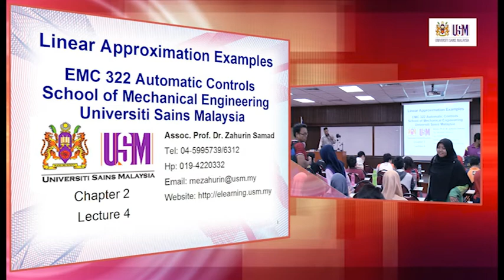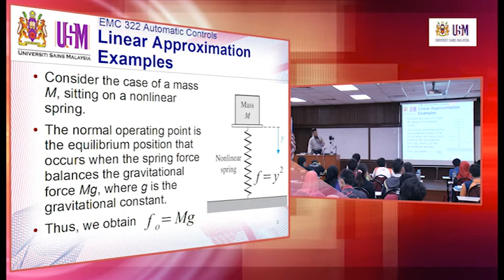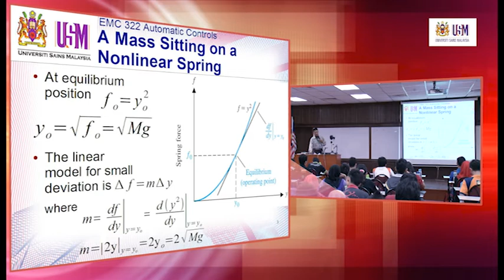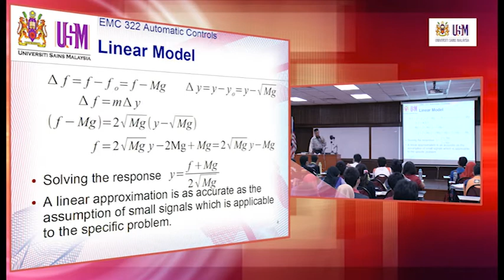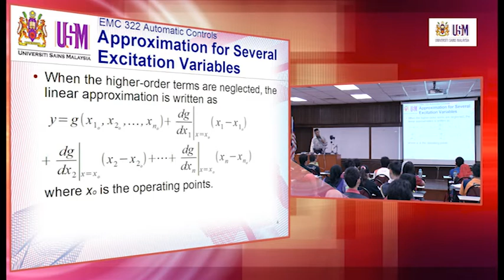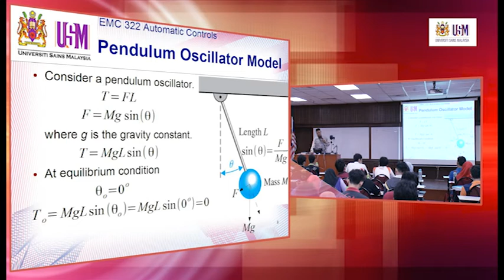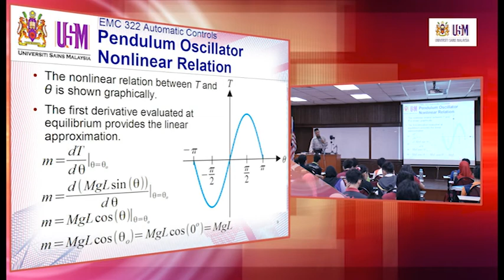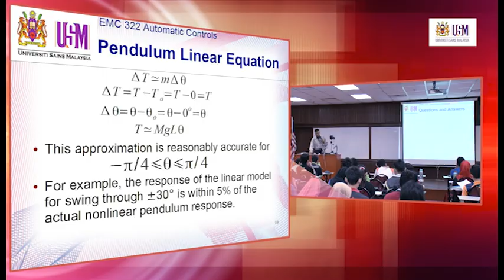EMC322 Lecture 27 February 2014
Chapter 2 - Linear Approximation Examples